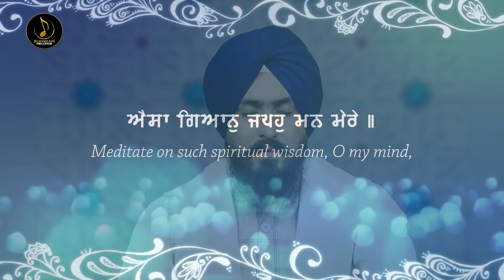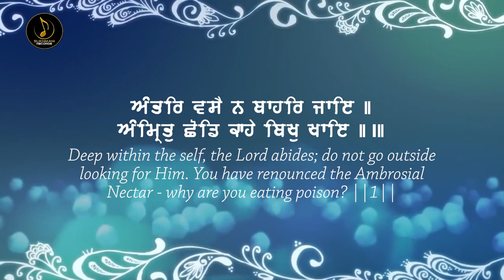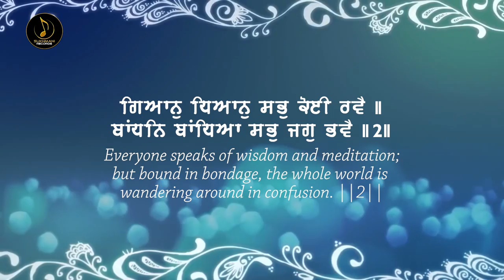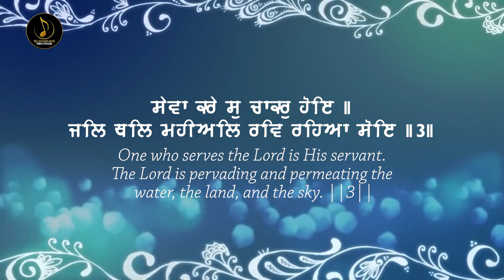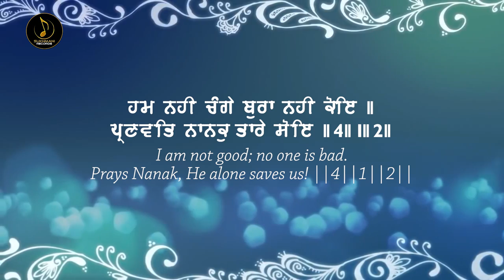Aisa Gyaan Japho Mann Mere - Bhai Gurcharan Singh Ji - Shabad kirtan 2023 - Sukhmani Records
Presenting Aisa Gyaan Japho Mann Mere  Full Shabad Latest Gurbani shabad Kirtan 2023 Sung By
Bhai Gurcharan Singh Ji (Hajoori Ragi Sri Darbar Sahib,Amritsar)

For Latest Full Shabad Gurbani 2023 , Latest Gurbani Kirtan 2022 , Gurbani Shabad , Gurbani Kirtan ,  New Gurbani Shabad 2023 , Non stop Mool Mantra , Non stop Waheguru Simran , Naam Simran Latest 2023
Press Bell Icon For All Notifications🔔

Sukhmani records Presents
Album : Aisa Gyaan Japho Mann Mere
Raagi : Bhai Gurcharan Singh Ji                                            (Hajoori Ragi Sri Darbar Sahib,Amritsar)
Music director : Parvinder Singh (Babbu) (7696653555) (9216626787)
Video Edit - Guri
DOP : Raman Vohra
Poster by : Sukhmani Designs (Amritpal Singh)
Director : Parvinder Singh (Babbu)
Media Co-ordinator : Gurman
Record Label : Sukhmani records

Har Kirtan Sune Har Kirtan Gaave - Bhai Harpreet SIngh Ji (USA) (Hajoori Raagi Shri Darbaar Sahib, Amritsar)